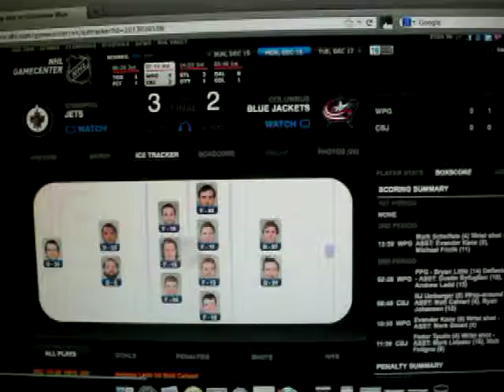Planes get the "W" - End of game